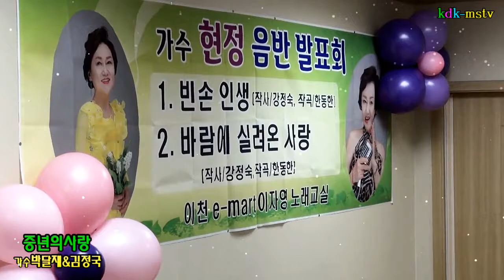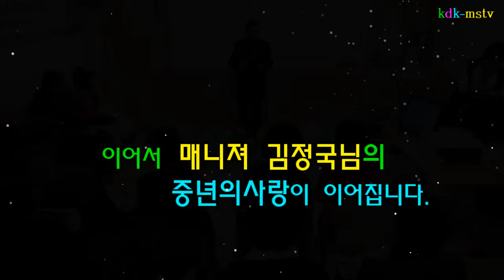중년의사랑/가수박달재& 매니져김정국 가수현정 음반발표회 초대가수 이자영노래교실 촬영편집kdk-mstv김대감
촬영편집kdk-mstv 김대감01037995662